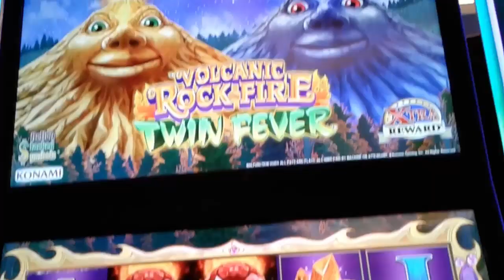Last $20 NICE BONUS WIN On VOLCANIC ROCK FIRE TWIN FEVER Slot Machine - SunFlower Slots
Last $20 NiceBonusWin On VolcanicRockFire